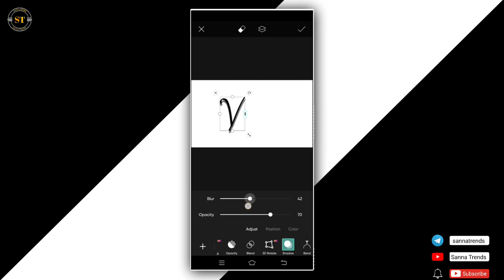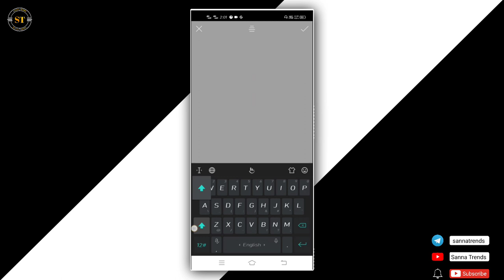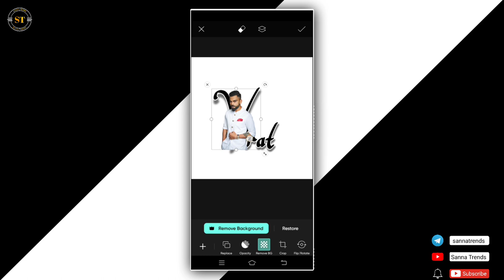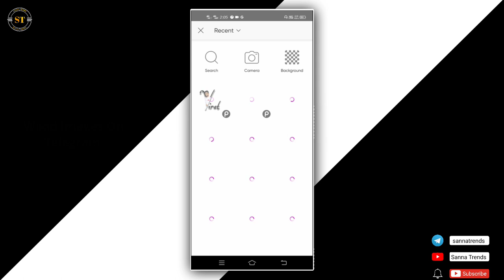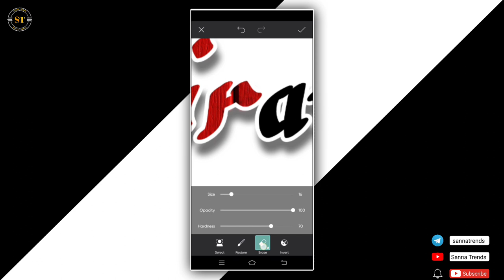How To Create Letter Portrait Photo In Just 5 Min Android | Latter Portrait Tutorial Pics Art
How To Create Letter Portrait Photo In Just 5 Min Android | Latter Portrait Tutorial In Pics Art